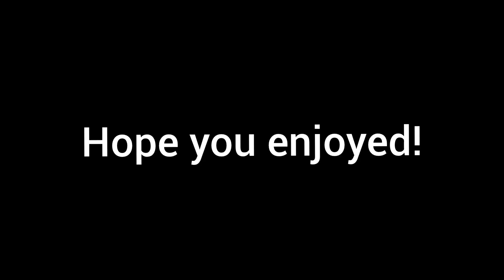EA is crazy 🤦‍♂️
EA doesn't understand Saka's shot🤦‍♂️